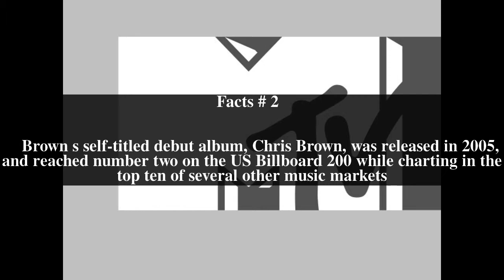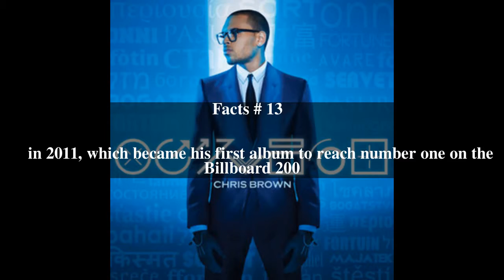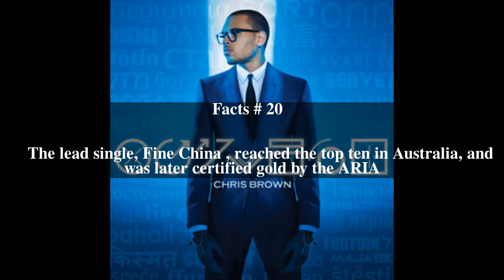Chris Brown discography Top # 26 Facts